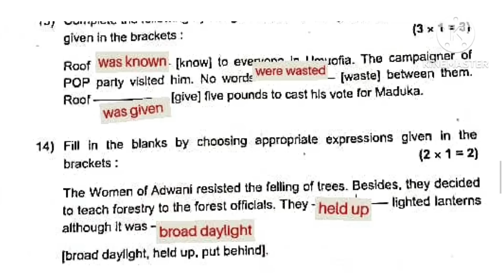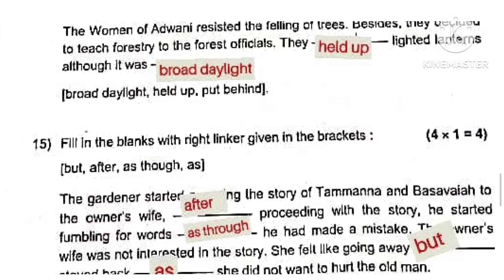English key answer 2023 | 2nd puc| Annual Exam 2023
English key Answer
2nd PUC English key answers 2023 | Karnataka board exam 2023

English key answer 2023 | 2nd PUC | Karnataka board exam 2023
2nd Puc English key answers 2023 | English question paper with solutions 23 March 2023 | Annual exam 2023
Karnataka board exam 2023

2nd PUC Annual Exam 2022

Physics key Answers 2022

Chemistry key Answers 2022

Maths key Answers 2022

Biology key Answers 2022

English key Answers 2022